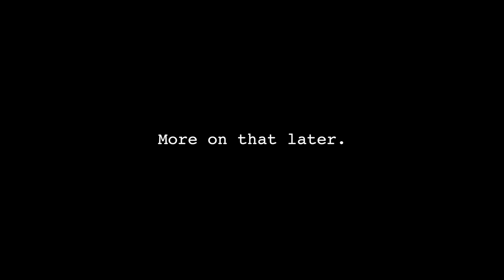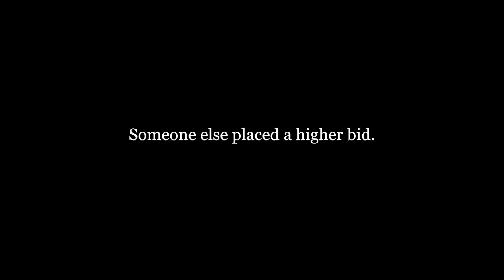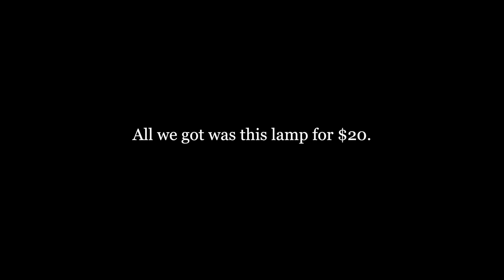Our Valentine's Day Story